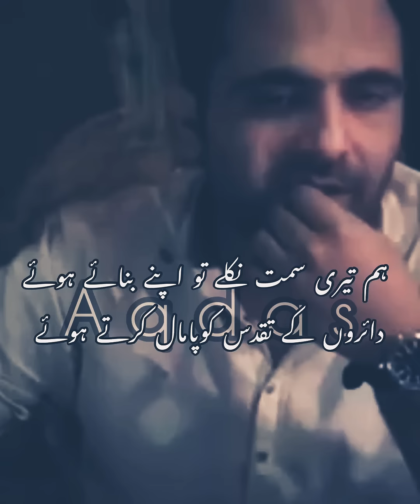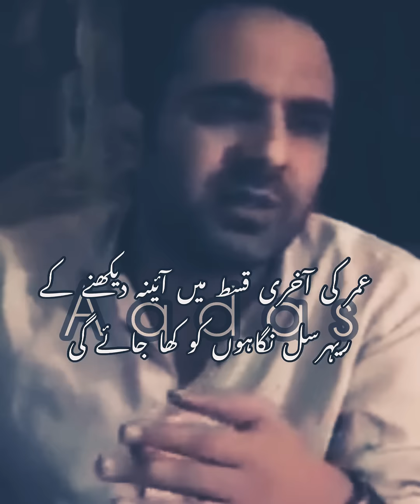Tehzeeb Hafi Nazam | Best Poetry | Urdu/Hindi